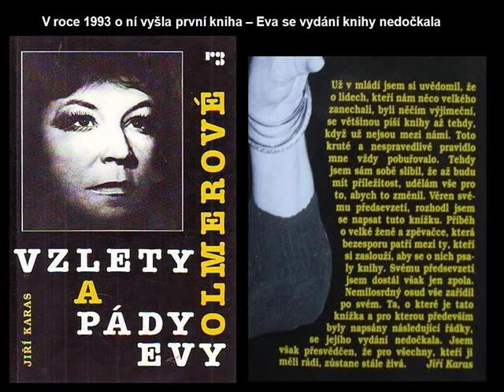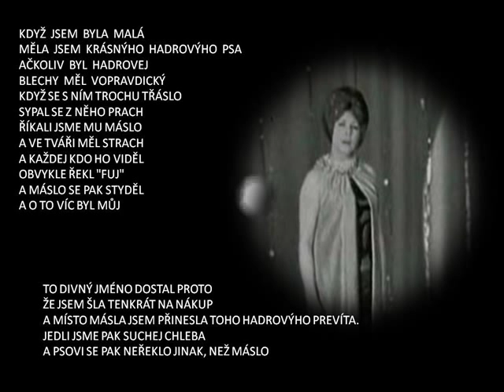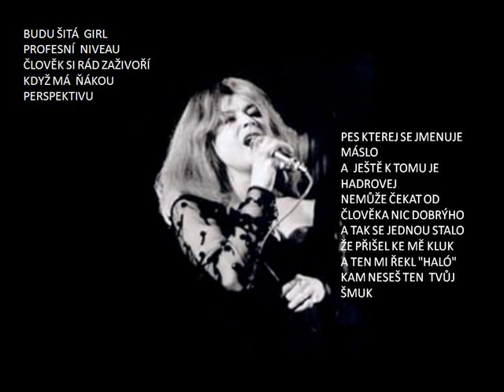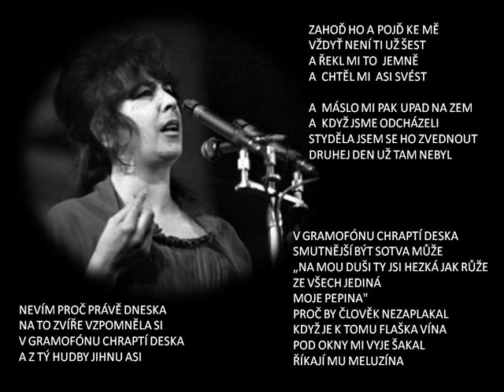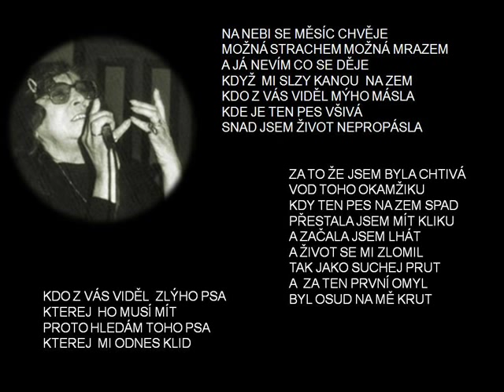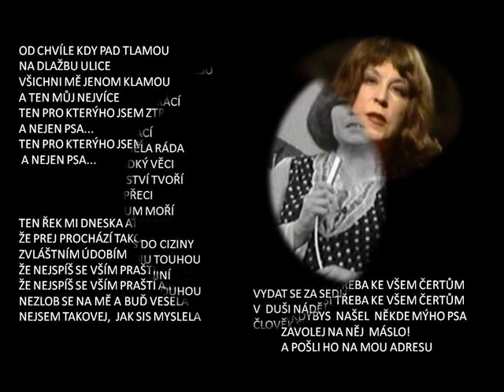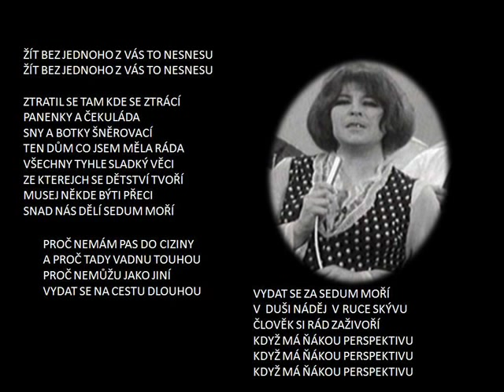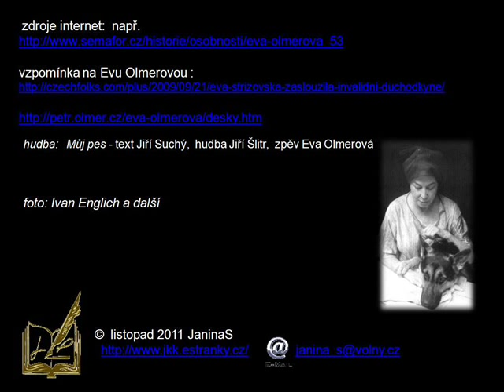Eva-Olmerova-Muj-pes.wmv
Eva Olmerová - Můj pes Máslo